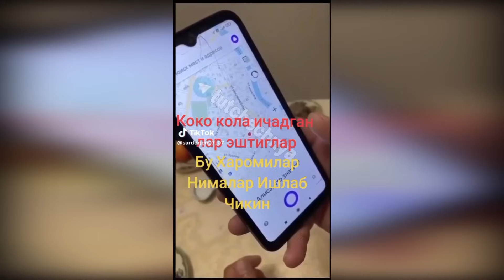БУ ИФЛОСЛАР ХАЛҚНИ СОТИБ ПУЛ ТОПИЯБДИ АЛЛОХ ИНСОФ БЕРСИН